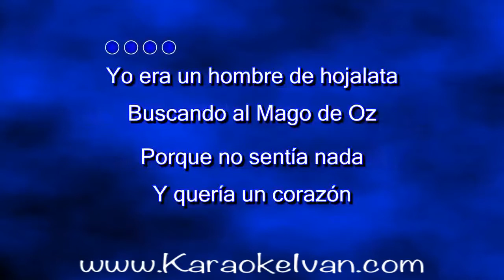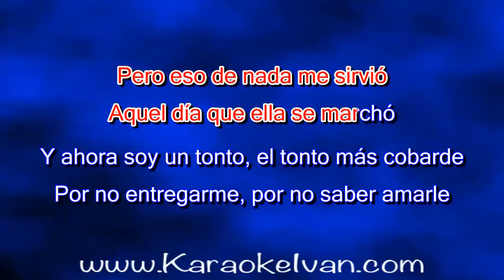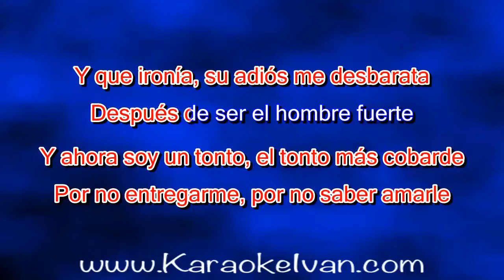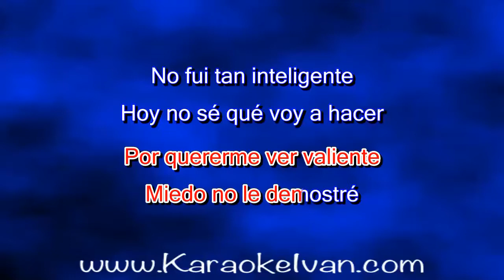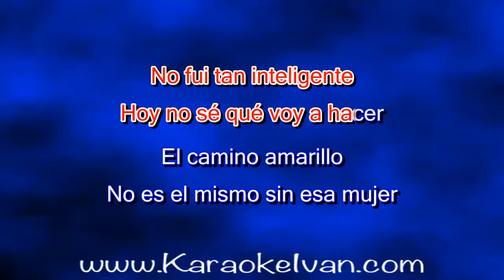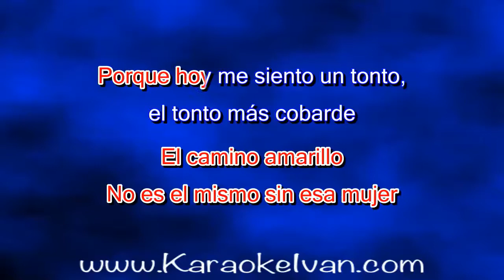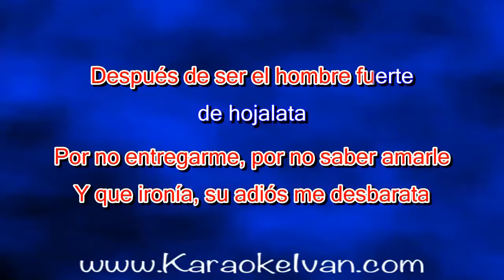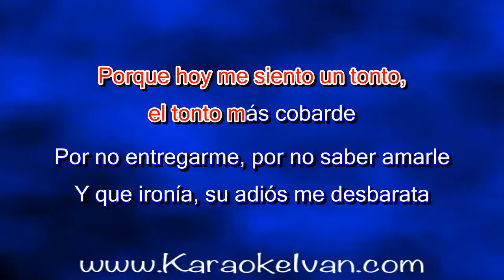Jaime Flores - Hombre de Hojalata KARAOKE